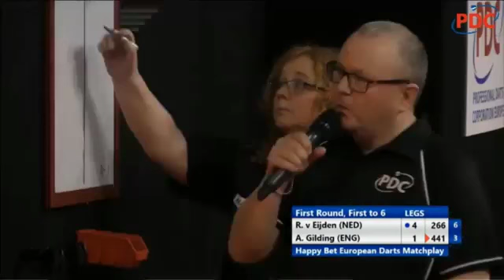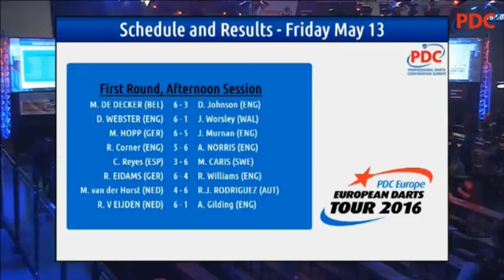2016 European Darts Matchplay Round 1 van Eijden vs Gilding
European Darts Matchplay 2016
Round 1